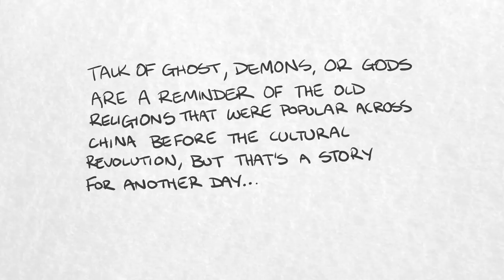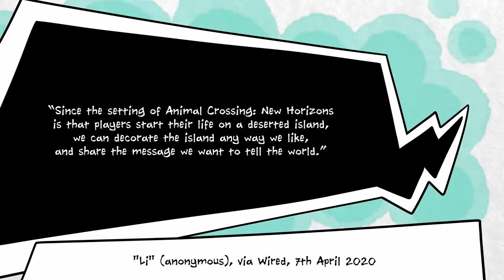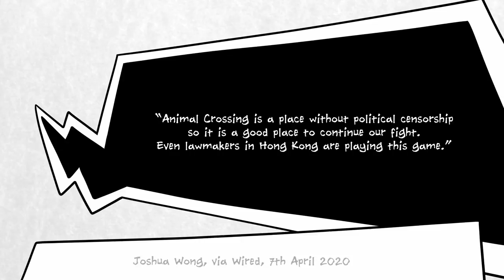Why Animal Crossing Got Banned in China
Last week, Animal Crossing: New Horizons got banned in China.

Well, sort of. It's hard to ban a game that's not officially on sale in the first place. Now, though, it's a lot harder to track down a copy of New Horizons via an online retailer, because import copies of Animal Crossing have been removed from common internet shops.

There's no official explanation for this just yet - the Chinese government doesn't always do official explanations - but all signs point to this being related to ongoing protests in neighbouring Hong Kong, where fans of the Animal Crossing have been using the new game to stage online protests inside their Nintendo Switch consoles.

Weird, huh?

So, if you live in China and you want to hang out with Isabelle, Tom Nook, and the rest of the island villagers, you're stuck. But, then if you're in China, it's impressive that you're even watching this video, considering that YouTube is banned there. Not Animal Crossing: New Horizons banned. Proper banned.

Anyway, hope you're doing well. Stay safe, and remember: other people are poison.